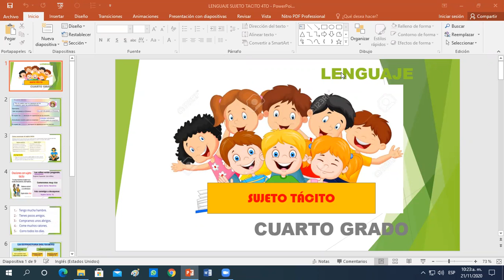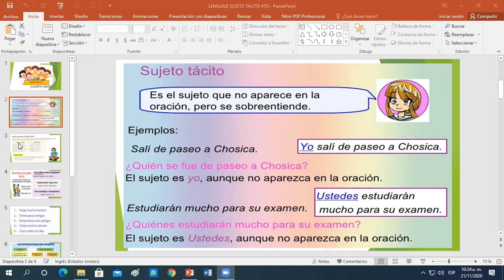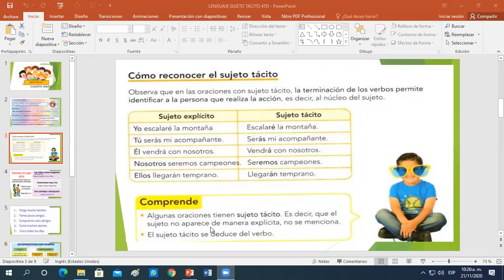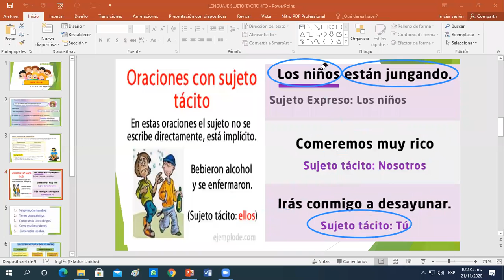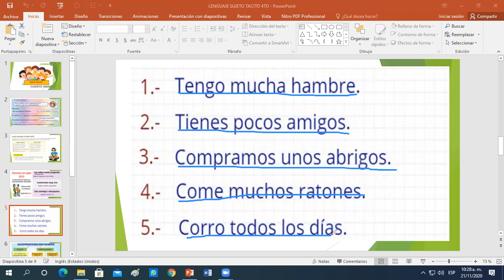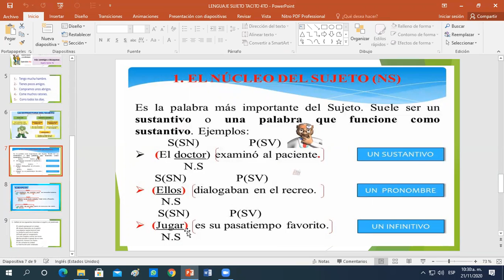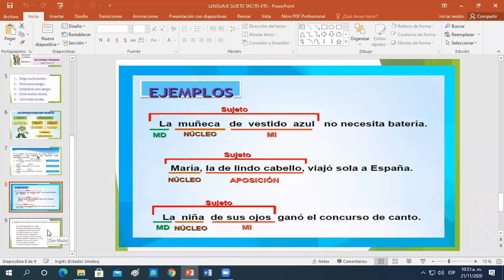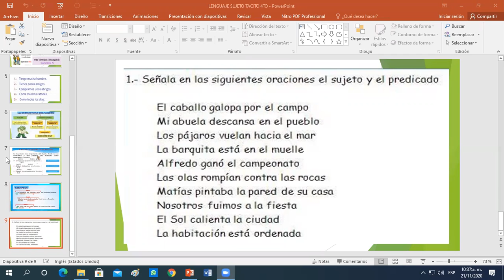NIVEL:PRIMARIA/ CURSO:LENGUAJE/ IV BIMESTRE/ MISS ZOILA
TEMA: SUJETO TÁCITO/ CUARTO GRADO